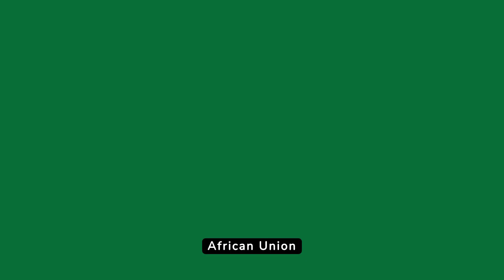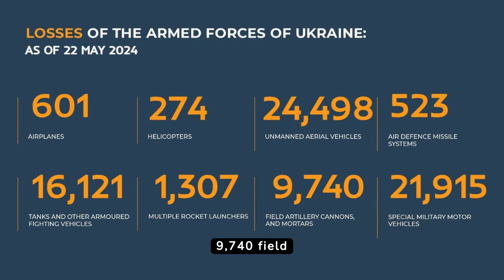AUC3I - Daily Briefing 05-22-2024 On the WAR in Ukraine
Colonel AC. Oguntoye's briefing on the progress of the special military operation on the 22nd of May 2024 are:

1. **Continued Advances**: The Russian forces, particularly the "North" Group of Forces, are pushing deeper into Ukrainian defenses, capturing strategic locations and repelling multiple Ukrainian counter-attacks in the Kharkov region.

2. **Heavy Casualties and Equipment Losses**: Ukrainian forces sustained significant losses, including troops, motor vehicles, and a variety of artillery systems. Notable equipment losses include U.S.-made M777 howitzers and M119 howitzers, which were neutralized in counter-battery operations.

3. **Strategic Positions Gained**: The "West" Group of Forces has improved their tactical positions, capturing more advantageous lines and successfully repelling Ukrainian counter-attacks in the Donetsk and Lugansk People's Republics.

4. **Liberation of Key Locations**: The "Southern" Group of Forces reported the liberation of Kleshcheyevka in the Donetsk People's Republic, indicating a strategic victory in that region.

5. **Destruction of Ukrainian Artillery**: The Russian forces focused heavily on neutralizing Ukrainian artillery capabilities, successfully destroying several howitzers and self-propelled artillery systems across different fronts.

6. **Ammunition Depots Targeted**: Ammunition depots were a key target, with several being destroyed, aiming to cut off supply lines and reduce the operational capability of Ukrainian forces.

7. **Air Defense Actions**: Russian air defense units were actively engaged, shooting down numerous unmanned aerial vehicles and neutralizing artillery projectiles, emphasizing their focus on maintaining air superiority and defense against Ukrainian aerial attacks.

8. **Overall Equipment Losses**: The briefing detailed the total Ukrainian losses since the beginning of the operation, underscoring the extensive depletion of Ukrainian military assets, including tanks, armored vehicles, artillery systems, and air defense systems.

This briefing highlights the ongoing intensity of the conflict and the strategic operations conducted by Russian forces aimed at degrading Ukrainian military capabilities and securing territorial gains.